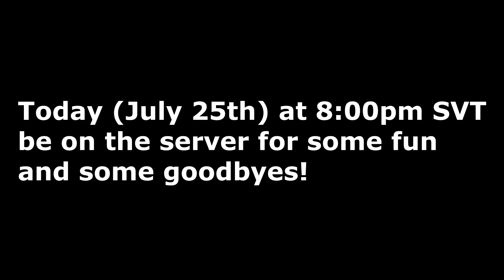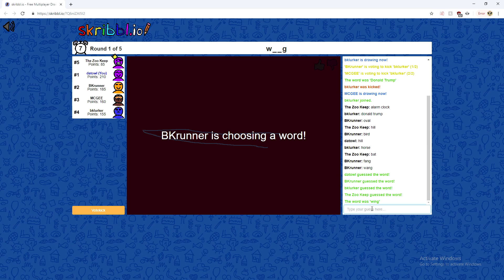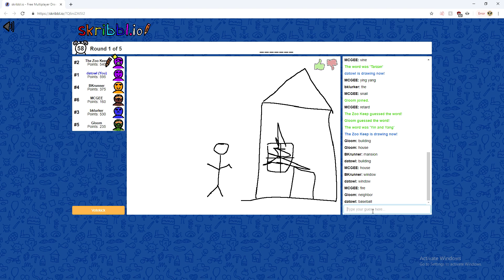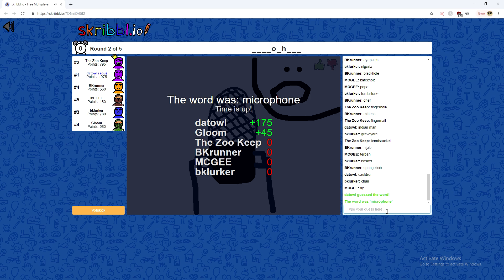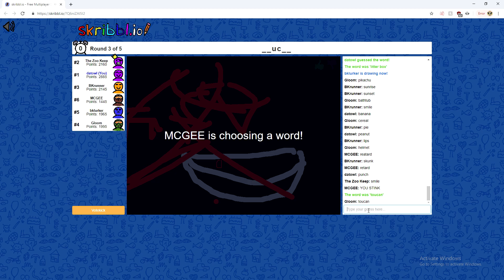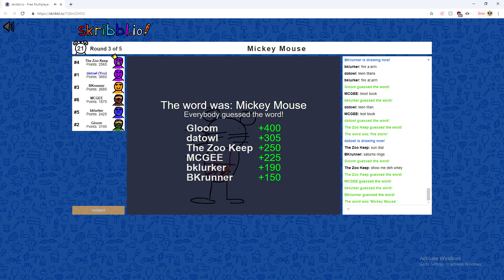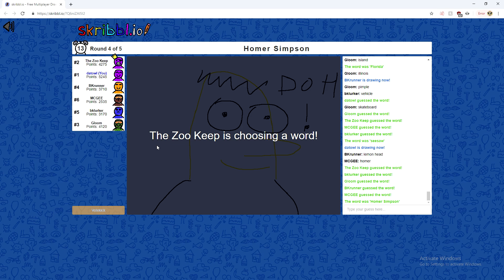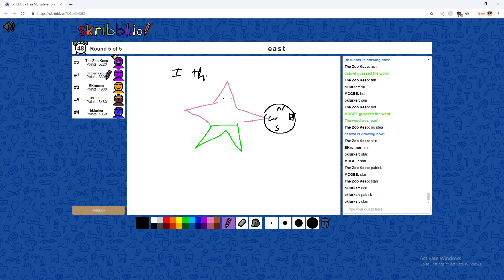Worst Skribbl.io Players EVER!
Decided to upload my friends and I just having a good time in Skribbl.io the other day. They had NEVER played Skribbl.io, so I thought it was a really funny upload to do with them.

Let me know if you want to see more with my friends! Would love to record more with them